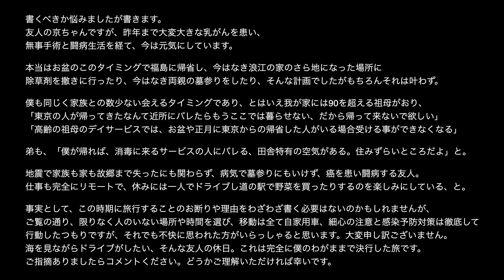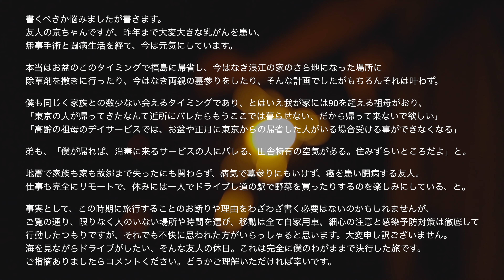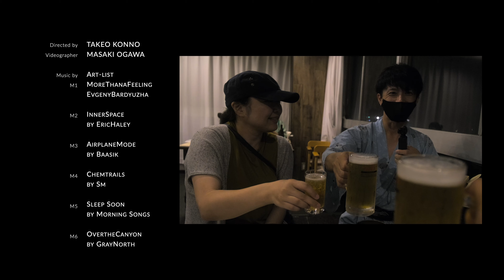Vlog | SUMMER EXCURSION 2021- また会える約束ができるなんて考えないようにしよう